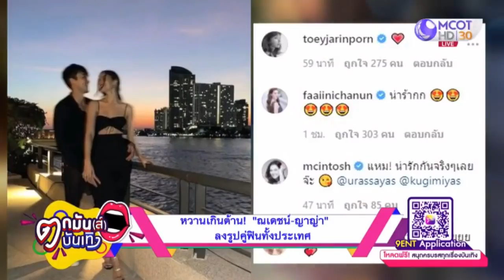หวานเกินต้าน! "ณเดชน์-ญาญ่า"ลงรูปคู่ฟินทั้งประเทศ Live! ตกมันส์บันเทิง 11 01 2021